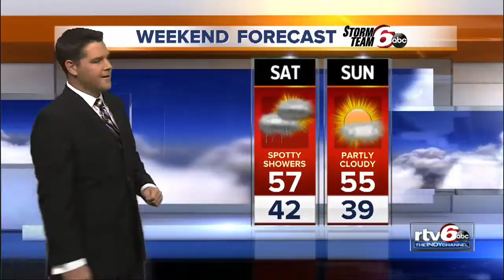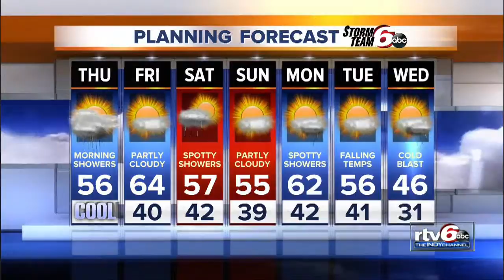Cooler temps, clear skies Thursday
With the exception of an isolated sprinkle, we are done with the rain for the day. Highs will only reach 58 degrees.